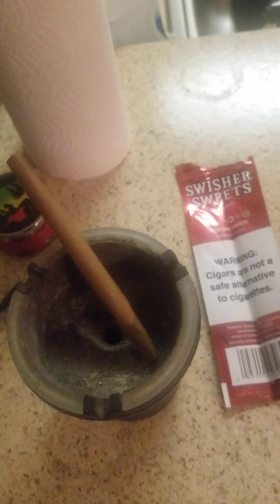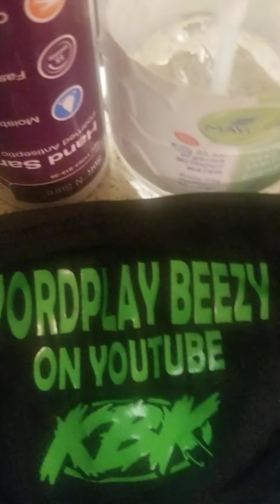👂👂🙏🙏🚀😂😂💪 word play beezy 😎🎫🎟